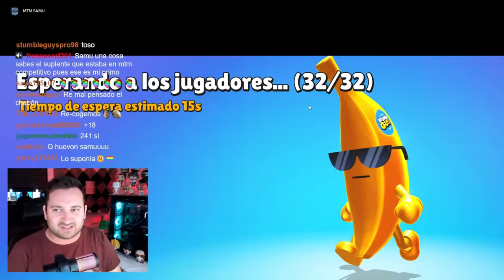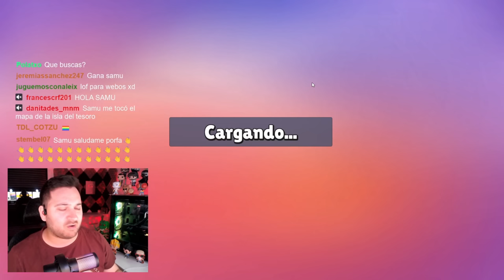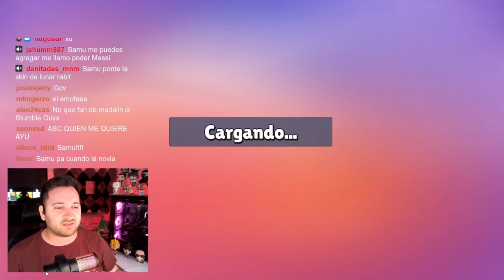💥 #2 💥 ASÍ CONSEGUÍ ESTAS INCREIBLES PISADAS!!!